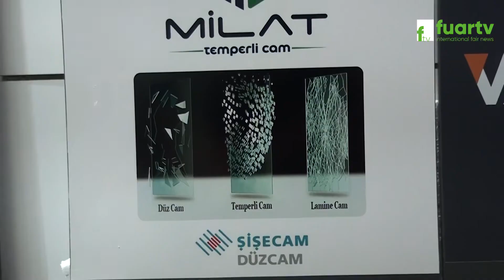CİHAN PLASTİK MİLAT CAM - MUSIAD FUARI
Gümüşhane ili Merkez İlçesinde faaliyette bulunan CİHAN PLASTİK MİLAT CAM Genel Müdürü Sn. Cihan CANLI, başarı ve faaliyetlerini MUSIAD FUARI firma standında, Fuar TV muhabirimiz Zuhal TARIMER' e anlattı.